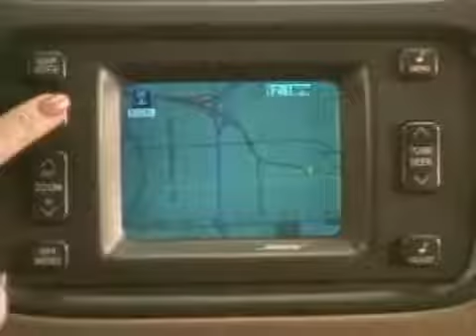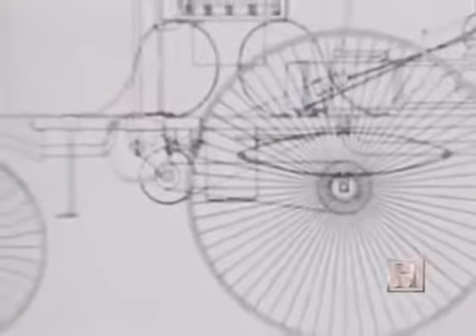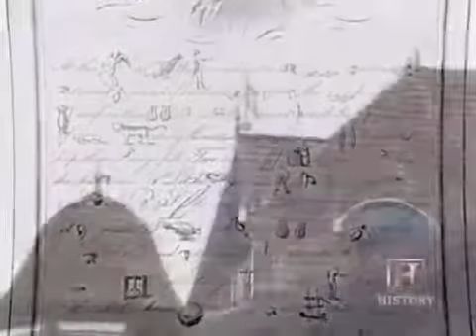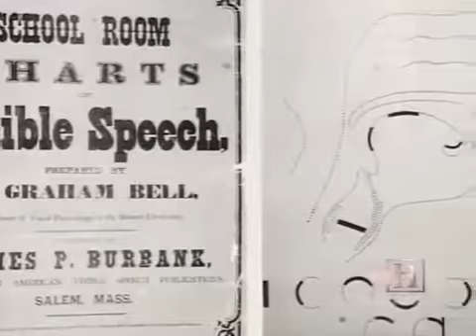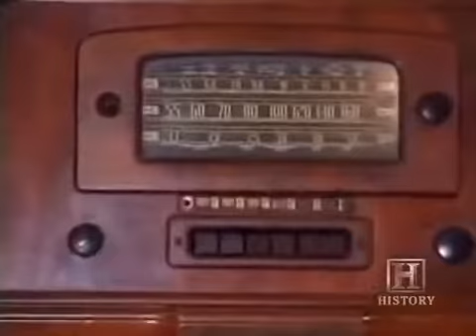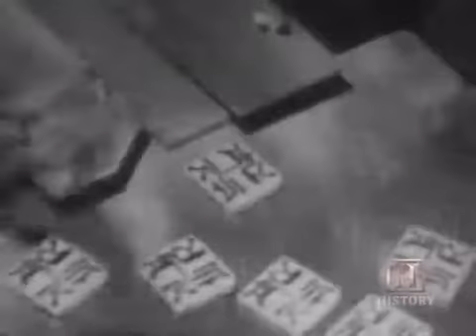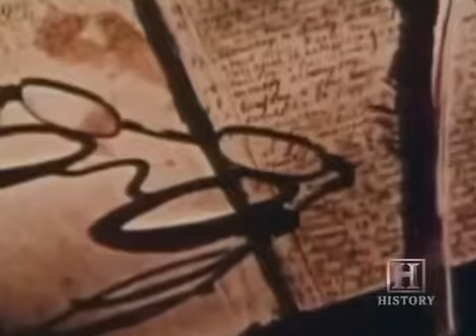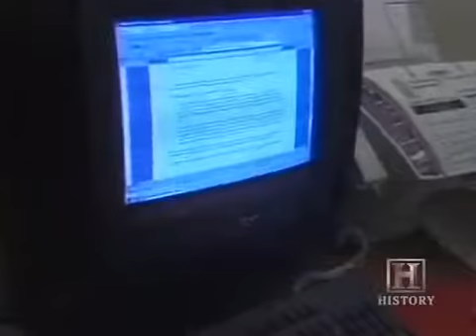Famous Inventions That Changed The World - Full Documentary!! 1080 HD